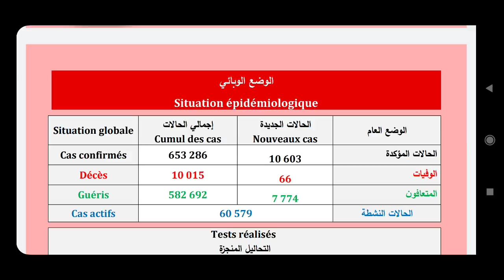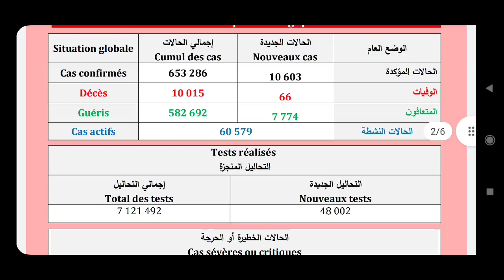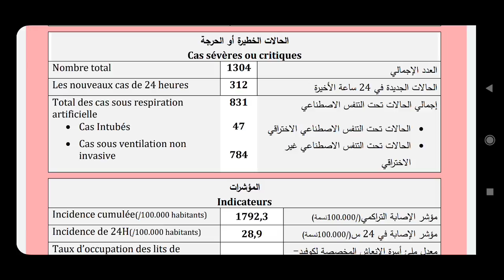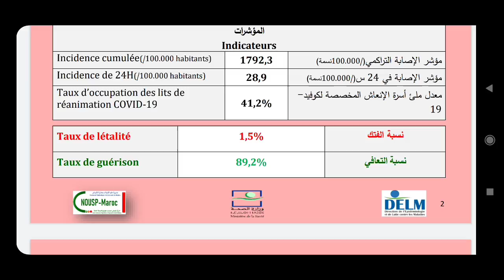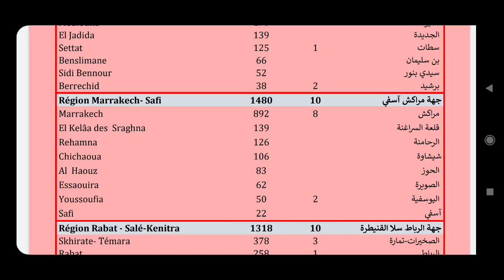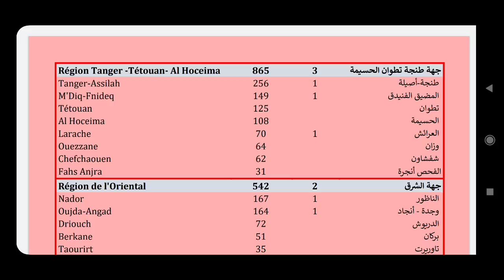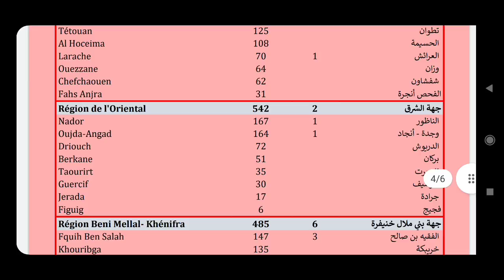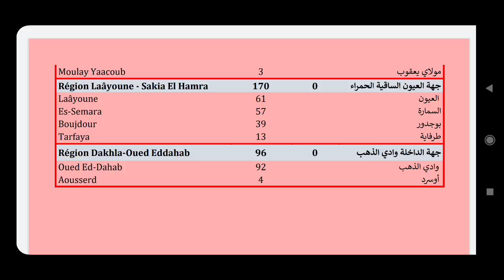من جديد.يا لطيف